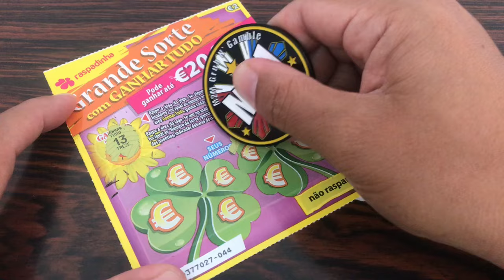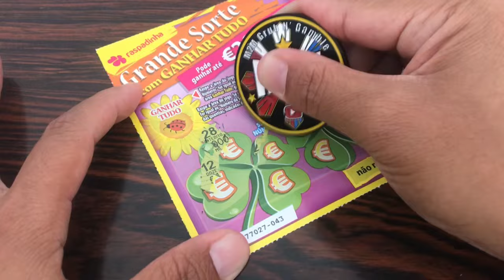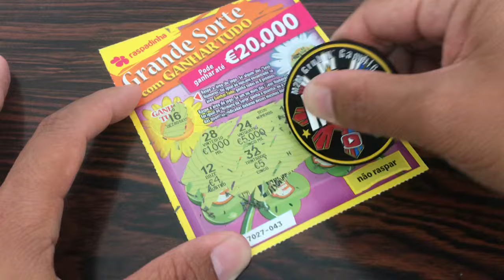BIG LUCK 🍀 🤑👋🏼🇵🇹🎰 Portugal scratchcards